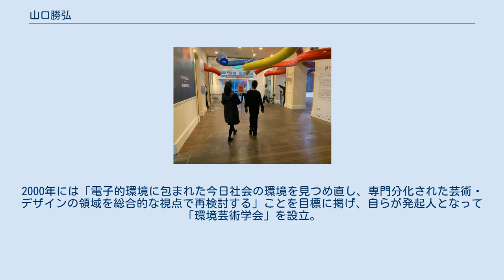山口勝弘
山口 勝弘（やまぐち かつひろ、1928年4月22日 - 2018年5月2日）は、日本の前衛芸術家。
戦後まもなく造形作家として活動を開始し、その後ビデオメディアを用いた表現へと移行。
日本におけるメディアアートの先駆者として知られている。
筑波大学名誉教授、神戸芸術工科大学名誉教授。
 山口勝弘「ドラゴンの形象」台北当代芸術館 1928年に東京府荏原郡大井町で生まれた。
幼い頃から勉強家で多くの本に囲まれて過ごし、時には難しい哲学書や洋書を読んだりして周囲の大人を驚かせていたという。
特に船や飛行機などに興味を抱き、その構造を研究したり絵に描いたりもしていた。
府立第一中学校(現・都立日比谷高等学校）を卒業後、1945年に日本大学工学部予科に入学。
その後、文・法の2つの予科を経て、1948年に日本大学法学部法律学科に入学した（1951年卒業）。
 芸術に関しては、特に大学等での専門的な教育を受けておらず、学生時代に大学内のサークルで作品を制作したり、学外の美術講習会に参加したりしながら、独学で学んでいった。
また、戦後まもなくGHQによって設置されたCIE図書館に足繁く通い、そこでモホリ＝ナギやジョージ・ケペッシュらの著書を読んで最新の造形思想に触れ、前衛芸術に関する知識と関心を深めていった。
そして、大学在学中の1948年に開催したグループ展で初めて抽象絵画を発表し、アーティストとしての活動を開始した。
 大学卒業後の1951年秋、詩人・瀧口修造の下に集まった北代省三（造形作家）、武満徹（音楽家）らと共に、インターメディアの活動を目的とするアーティスト集団「実験工房」を結成した。
新たなテクノロジーを積極的に導入しながら音楽・美術・文学など芸術の諸領域の融合を目指す「実験工房」の活動は、まさに当時の芸術表現の最先端をいくもので、山口もその中心メンバーの一人として活躍した。
「実験工房」は、バレエの上演やピアノの演奏会、オートスライドによる映像上映、電子音楽や造形的インスタレーションなど多角的な活動を展開していったが、山口個人としては同時期、光学的原理に基づくオリジナルな構造を持った造形作品「ヴィトリーヌ」シリーズを制作している。
この「ヴィトリーヌ」は山口の初期の代表作と言えるもので、そこには今日のインタラクティブアートにも通じる、極めて先進的な思考が反映されている。
 「実験工房」の活動は1957年頃には下火となり、山口も自身の新たな表現の方向性を模索するようになっていった。
そうした一種の閉塞感が漂う中で、1961年10月から1962年1月にかけて、ヨーロッパ（イタリア、スイス、スペイン）およびアメリカ（ニューヨーク）への旅を行っている。
その際、特にニューヨークで出会った様々な作品やアーティストとの交流は、山口にとって既存の概念を打ち壊す非常に大きな出来事となった。
「ヴィトリーヌ」に別れを告げた山口は、その後立体的な彫刻作品の制作を始める。
「布張り彫刻」と呼ばれる作品では、天井や壁面を用いた環境的な展示方法を考案し、ニューヨーク近代美術館の「新しい日本の絵画と彫刻展」（1965年）に選出されるなど、世界的にも高い評価を受けた。
1965年以降はアクリル樹脂を素材とした光の彫刻作品へと移行し、さらなる新境地を切り拓いた。
そこでは、新しいテクノロジーの象徴としての新素材が巧みに造形表現に取り入れられ、「環境芸術」という新たな概念を提示する試みとして注目された。
また1968年には、ヴェネチア・ビエンナーレの日本代表にも選出された。
 1970年に開催された日本万国博覧会では、三井グループ館の総合プロデューサーを務めた。
その手腕は、パビリオンの建築計画からマルチメディア・コンテンツの演出、鑑賞装置の設計など、様々な場面において発揮された。
同時期、次第にビデオによる芸術表現に注目するようになった山口は、1971年に小林はくどう、中谷芙二子、かわなかのぶひろ、松本俊夫、萩原朔美等、アーティスト仲間と共にグループ「ビデオひろば」を結成する。
そこではビデオメディアを、従来の映像メディアとは異なる「社会的なメディア」として捉え、その新たな可能性を展望しながら様々な実験的試みが展開された。
これ以降、ビデオメディアを中心とした表現活動を行っていく...